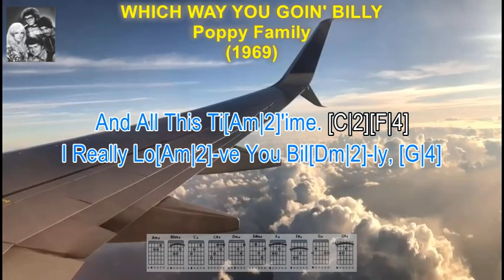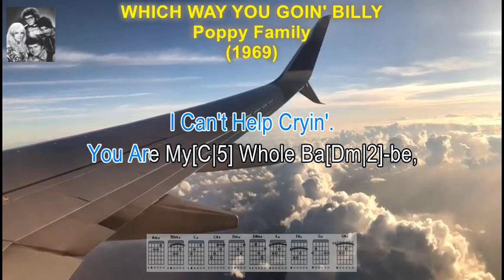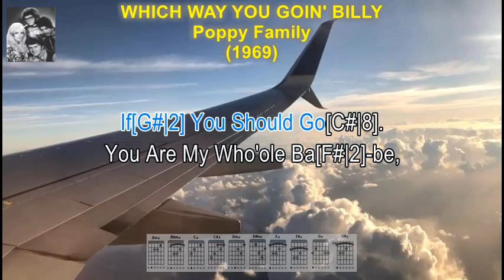Which Way You Goin' Billy - Poppy Family (Lyrics & Guitar Chords)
TEACH YOURSELF TO PLAY THE GUITAR. If You Always Wanted To Play The Guitar, You Can Now Learn To Play With Easy To Follow Karaoke Style Lyrics, With Guitar Chords And Fret Board Finger Positions. If You're A Fan Of  the POPPY FAMILY And Looking For A Song To Sing Along Or  Learn How To Play, Then This Is The Video For You! By The End Of This Video, You'll Be Able To Play WHICH WAY YOU GOIN' BILLY On The Guitar.

easy songs to play on guitar,easy guitar songs for beginners,play 10 songs with 2 easy chords,how to play guitar for beginners,guitar lessons for beginners,beginner guitar songs, beginner guitar lessons,beginner guitar tutorial,day 1,10 day,andy guitar,play guitar,guitar start, guitar lesson,guitar lessons,beginner guitar the end of the world end of the world the end of the world skeeter davis the end i'd love you to want me,roland kent lavoie,want you, seventies lobo, translated,performance,toppop yeah,music (tv genre) love live want top pop  golden eighties,full song, ad visser, broadcast, evergreens,music with onscreen lyrics, golden oldie oldies, you, song, dutch, oldies,archive,footage,avrotros,all,new,tros,90's,know,full how to learn guitar by ear,how to learn guitar for kids,how to teach yourself guitar,easy songs to play on guitar,play 10 songs with 2 easy chords,how to play guitar for beginners,how to learn guitar for beginners,how to learn guitar fast,how to learn guitar notes,how to learn guitar chords for beginners,how to learn guitar chords, easy guitar songs for beginners,how to play guitar,guitar lessons for beginners electric,guitar lessons for intermediate players which way you goin billy,popy family,canadian pop music,poppi famille,canadian pop,popi famille,animation movie,where evil grows,marvelous mrs maisel,pop music (musical genre),soundtrack,jim carrey,killing eve,susan jacks,susan pesklevits,robotnik dance scene,canada,rollin',jim croce,terry jacks,the hedgehog,kenny rogers,sonic,12 monkeys poppy family which way you goin' billy karaoke